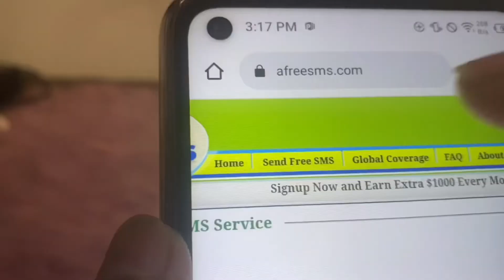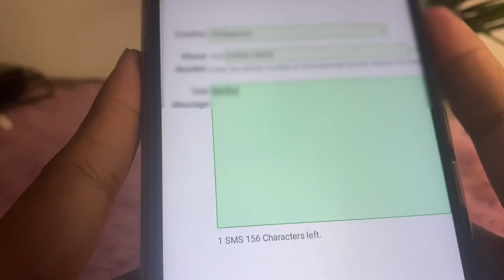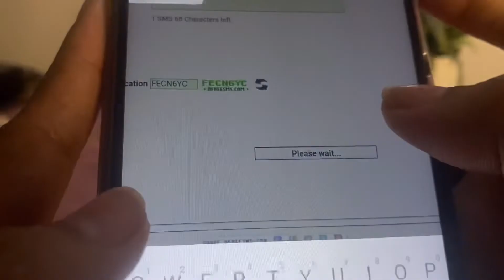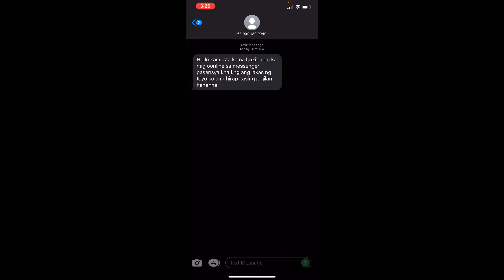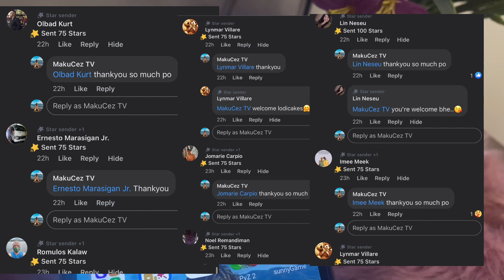FREE TEXT ABROAD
Free text to all networks using messenger

Free text local or international